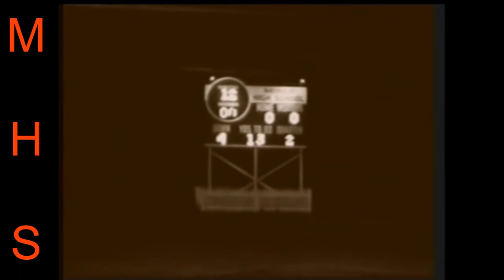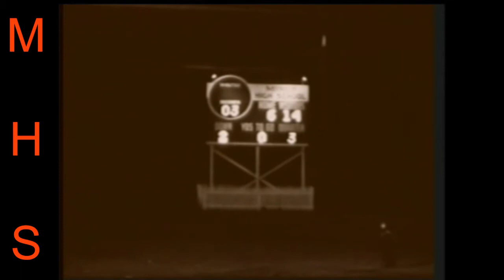1966 Mingo High School 6 vs Toronto 14